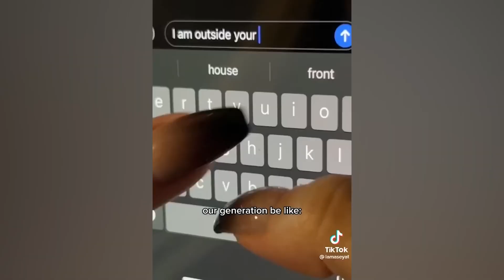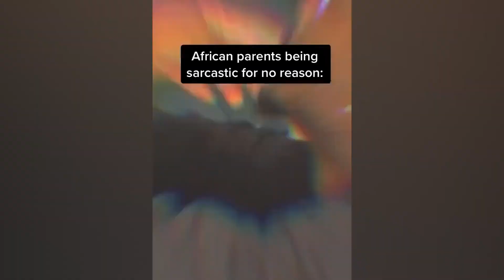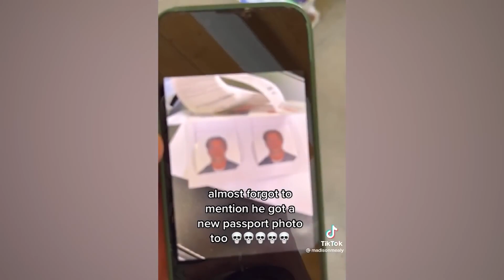New Funny & Fail Videos 2023| Instant regret, Instant Karma | Try not to laugh Trending comedy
new funnyshorts meme comedy funny trendingshorts Welcome to CRC24 Studios Official – your perfect fun stop with unlimited entertainment ranging from all age groups.Scroll down to watch our best comedy sketches that can bring you chuckles.